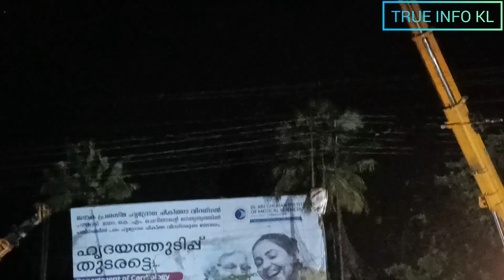kallumkadavu bridge New update 29-10-2022 @10:30- pm